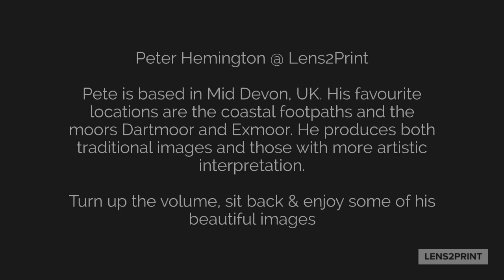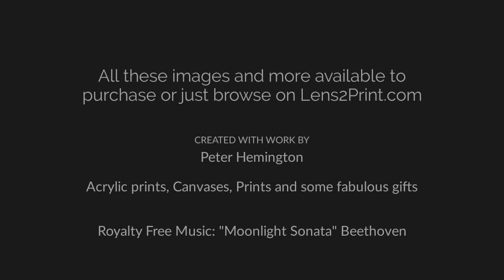Peter Hemington @ Lens2Print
Pete is based in Mid Devon, UK. His favourite locations are the coastal footpaths and the moors Dartmoor and Exmoor. He produces both traditional images and those with more artistic interpretation.

If you see an image you like in this video all the links are below!